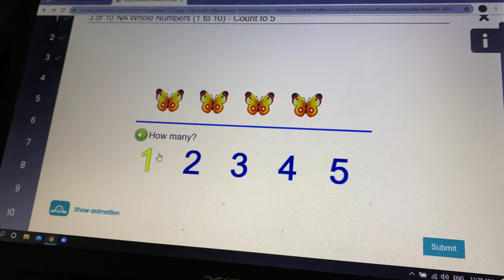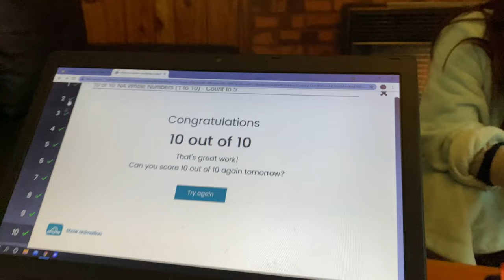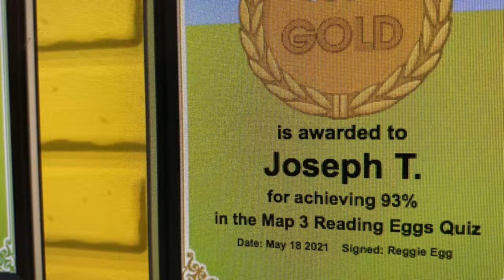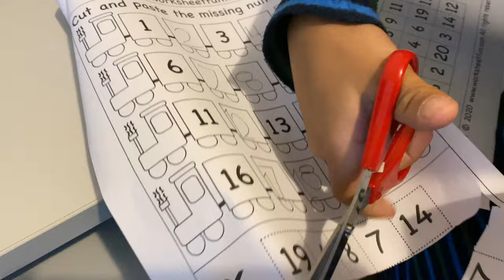Lockdown - 14 days